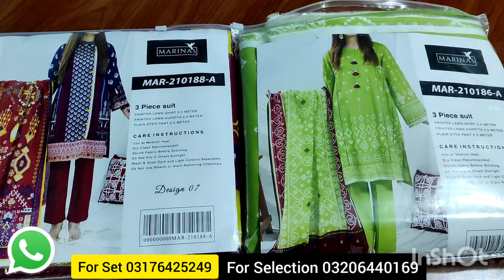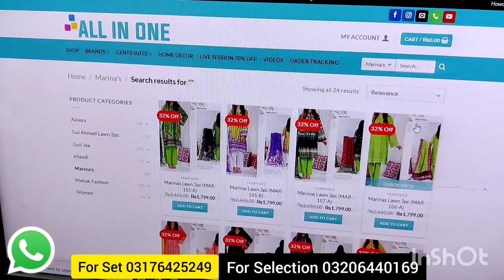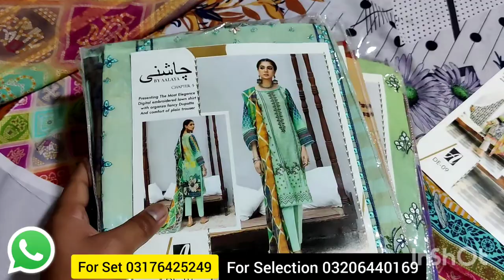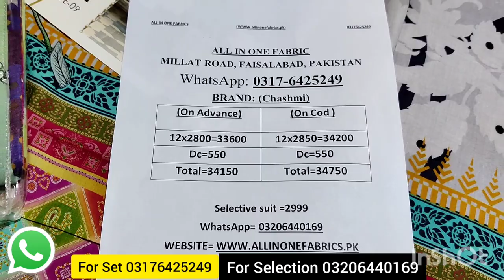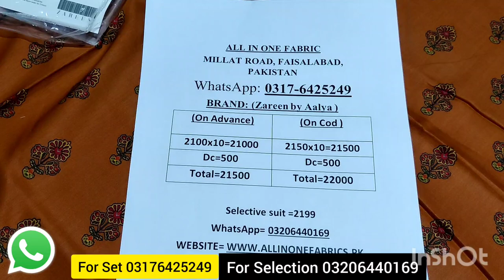Special Sale On Embroided Collection Zareen lawn 3pc | Chashni by Aalya Organza Zari Embroided 3pc